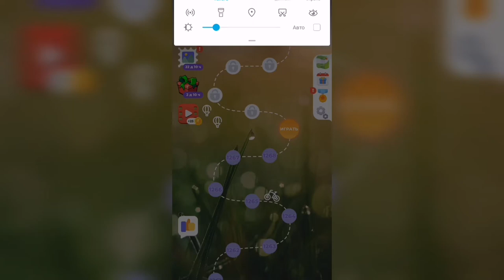Линия слова / Тихий пруд / Уровень 1269